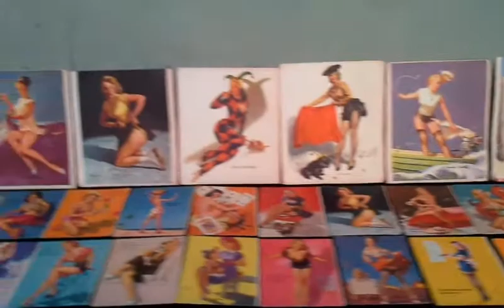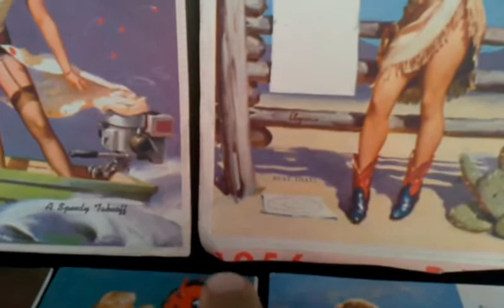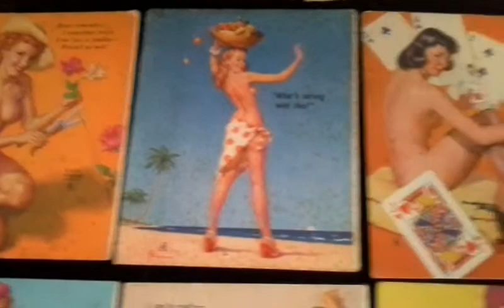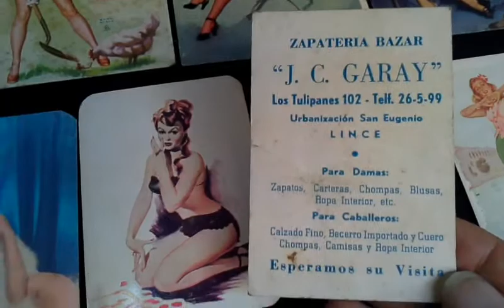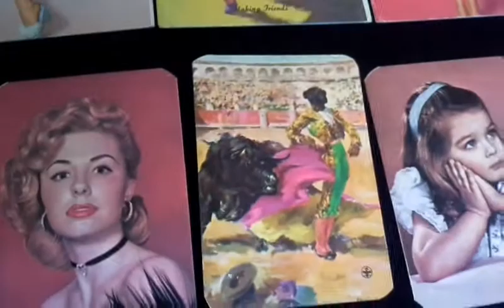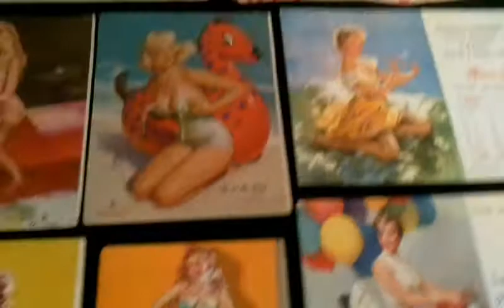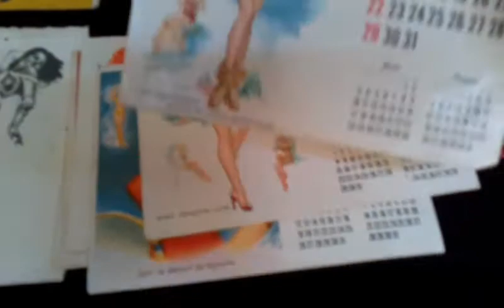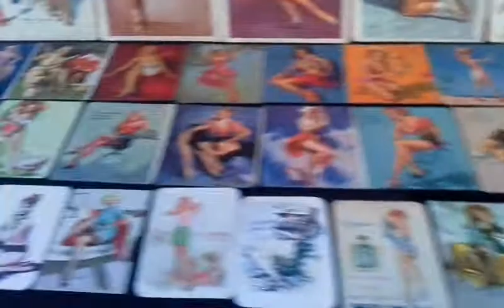CALENDARIOS ARTE FEMENINO ANTIGUO 1949 Y AÑOS 50 60 Y 70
¡¡ESTAMOS EN FACEBOOK COMO ROVERLAND COLECCIONABLES!!
LOS CALENDARIOS ANTIGUOS ERAN VERDADERAS OBRAS DE ARTE LOS TRAZOS Y LA COMPOSICIÓN ERAN VERDADERAMENTE IMPACTANTES, LAS POSES FEMENINAS SUGERENTES Y ELEGANTES AL MISMO TIEMPO, NO CABE DUDA QUE EN LOS AÑOS 40 Y 50 ALCANZO SU MÁXIMO ESPLENDOR EN DIBUJO REALISTA, DE LOS AÑOS 60 EN ADELANTE SE FUE USANDO CADA VEZ MÁS LA FOTOGRAFÍA ACCEDIENDO A OTRO TIPO DE ENFOQUE EN EL ARTE ...
LOS CASINOS Y FOSFOROS CON ARTE FEMENINO QUE MENCIONE EN EL VIDEO SON ENTRE LOS AÑOS 60 Y 70,